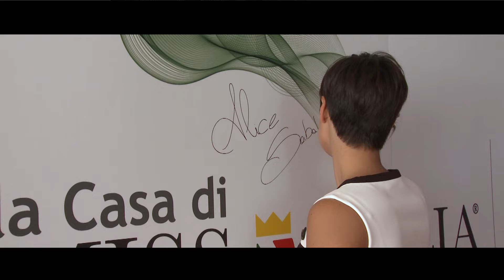Alice Sabatini Casa Miss Italia